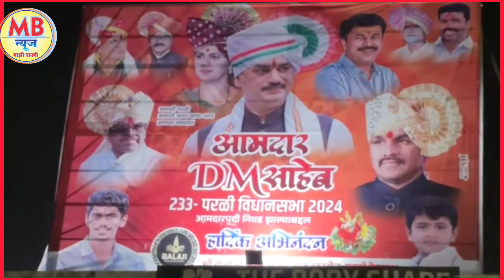Dhananjay Munde Banner: निवडणूक निकाल लागण्याआधीच परळीत झळकलं धनंजय मुंडे यांच्या अभिनंदनाचे बॅनर !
Rajesaheb Deshmukh | Parli Vidhan Sabha